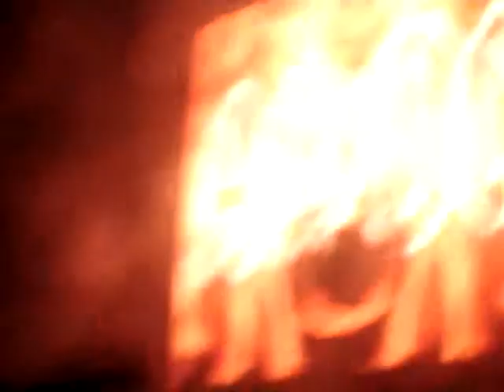AC/DC - Highway To Hell (Live In Barcelona)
excuse the bad image quality! I was busy trying to keep standing on my feet!